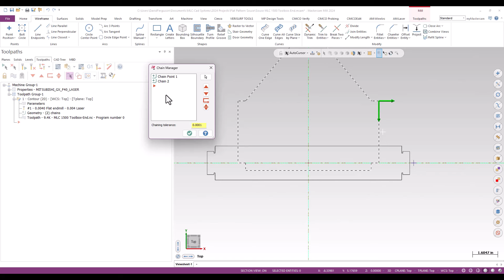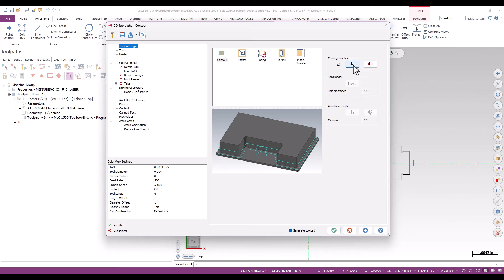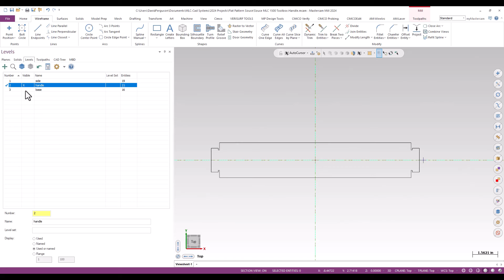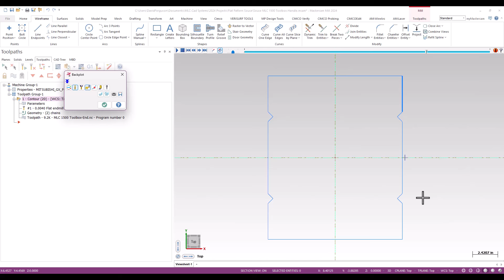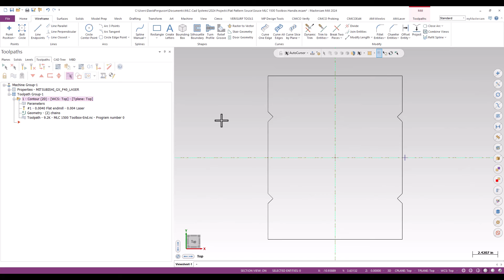How to Re-Chain and Re-Use a Toolpath | Mastercam Flat Pattern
This video focuses on rechaining toolpaths rather than rewriting them, switching between different levels for specific parts like the handle and the base. The goal is to create individual source files for cutting out multiple parts in a project. The process includes selecting geometry for rechaining, ensuring toolpaths regenerate correctly, and saving work with descriptive filenames to differentiate between the parts. This method is applied to three different basic outlines, ensuring consistency across toolpaths.

00:00 Kicking Off the Toolpath Tutorial
00:10 Navigating the Levels Manager and Initial Toolpath Setup
00:43 Exploring Rechaining Options and Toolpath Regeneration
01:58 Saving and Organizing Source Files
02:19 Setting Up the Base Toolpath and Final Adjustments
04:13 Concluding Remarks and Project Wrap-Up